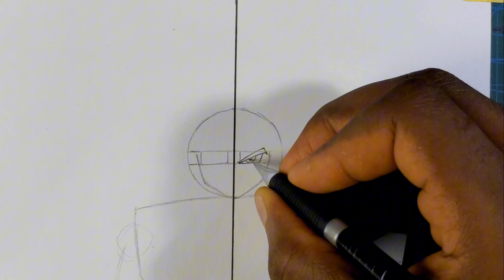How to Draw Gohan BEAST Vs Goku ULTRA instinct 🔥[Dragonball]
Hello guys welcome back to my channel in today's video I will be Drawing Goku Mastered ultra vs Gohan beast🔥,so pls guys don't forget to like subscribe and comment down below 🥰

materials used ✏️
Pencil name✏️: 0.5m MONAMI Mechanical Pencil 0.5mm GRIPIX
A4  160gsm marker paper
Arrtx oros markers set 80
Ohuhu set of 80 markers
ohuhu Skin Tone 24 set
Sakura pigma micron pen
Dom's 24 shade color pencil